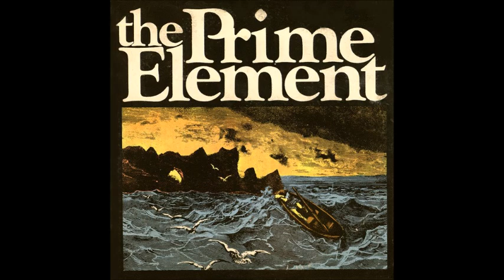A FLG Maurepas upload - The Prime Element - En El Amanecer Del Tiempo (In The Dawn Of Time)